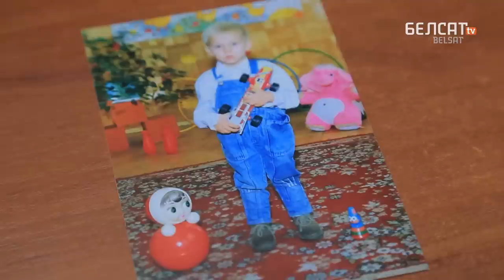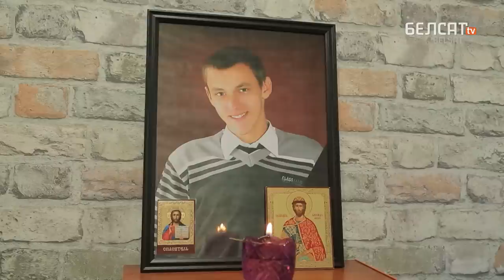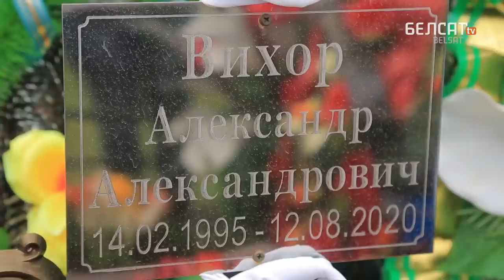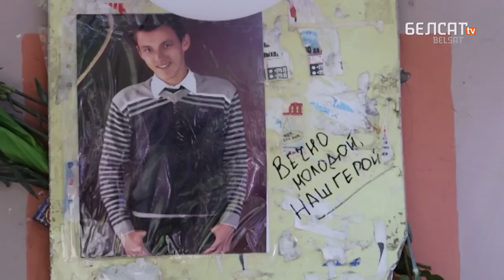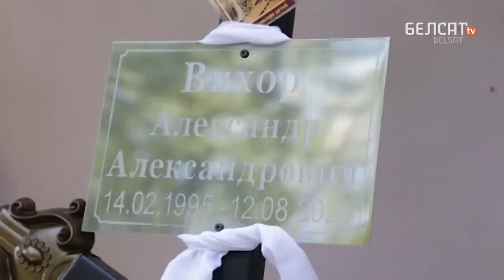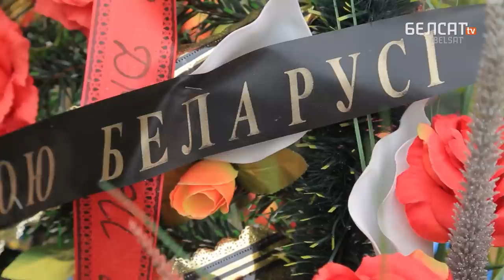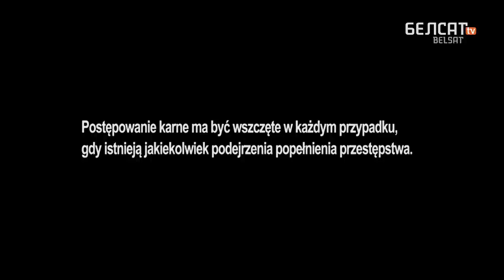"Głosowałam na Łukaszenkę, a oni zabili mi syna" | Lektor PL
Kim byli ludzie, którzy zginęli podczas protestów na Białorusi?

Alaksand Wichor (Sasza) nie głosował i nie uczestniczył w protestach. 9 sierpnia 2020 był dla niego zwykłym dniem, planował spędzić wieczór ze swoją dziewczyną. Został zatrzymany w drodze do niej. Nie wrócił do domu.

Hienadź Szutau (Giena) był kierowcą ciężarówki, rzadko bywał w domu. Na protest poszedł tylko z ciekawości. Nie wrócił do domu.

W żadnej z tych spraw nie wszczęto dochodzenia.

01:00 Historia Alaksandra Wichora (Sasza)
02:28 „Głosowałam na Łukaszenkę, a oni zabili mi syna”
04:22 „Nigdy nie sprawiał kłopotów”
09:39 „Nie szukali nas, żeby powiedzieć, że moje dziecko nie żyje”
14:30 „Przywieziono go do nas w stanie klinicznej śmierci”
16:10 „Nie wiesz, gdzie szukać prawdy”
16:45 Historia Hienadzia Szutawa (Giena)
19:05 „Przez całe życie był apolityczny”
24:10 „Dlaczego nie powiadomili rodziny?”
27:02 „Na filmach widać, że go zabili”
29:30 „Jak dotąd żadne postępowanie karne nie zostało wszczęte”

Kolaż zdjęć: Kristina Rzheutskaya / Unsplash, Valery Sharifulin / TASS / Forum